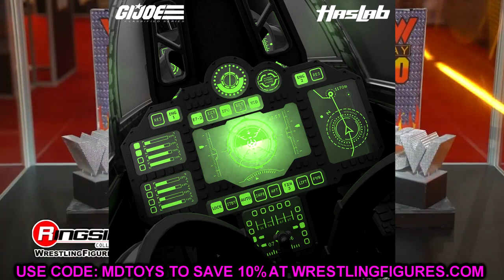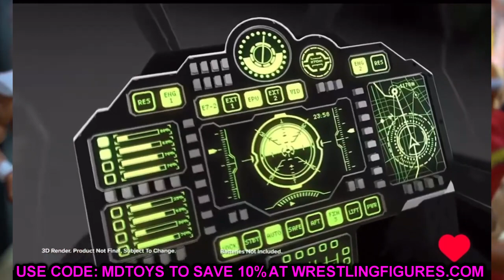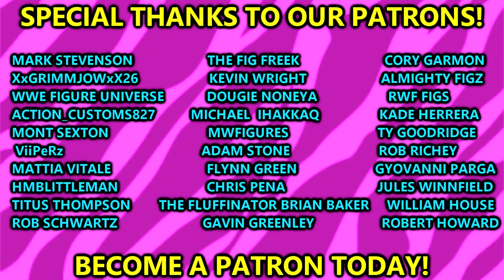We have to talk about this complete INSANITY!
In this video, MDT My Damn Toys discusses the NEW Hasbro Pulse GI Joe Classified Series Crowd Funding Project Haslab Dragonfly